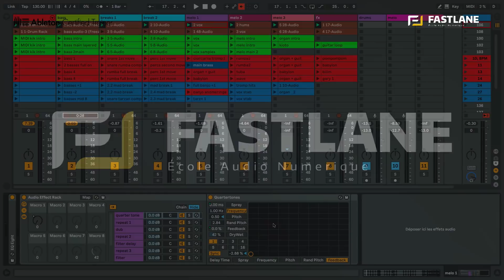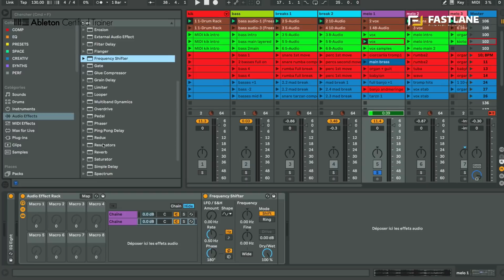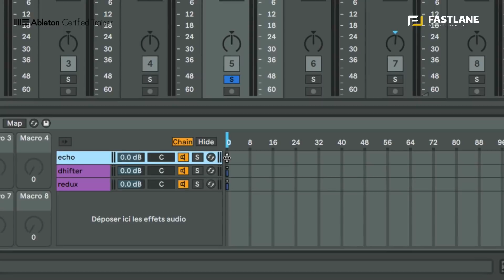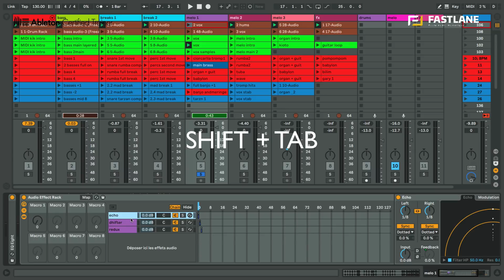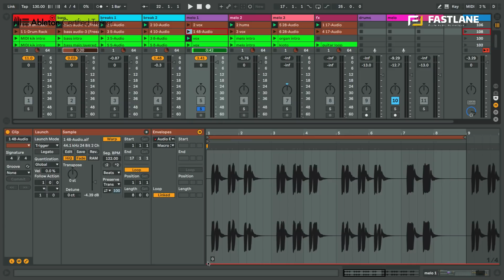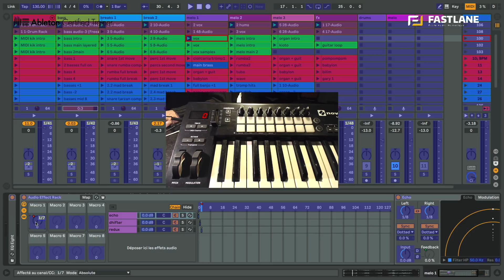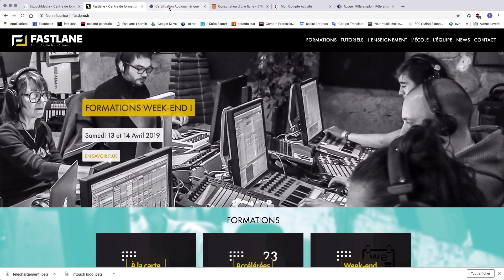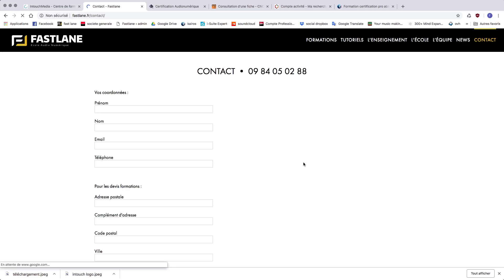Optimisation des contrôleurs et effets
► Ce nouveau tutoriel Fastlane s'adresse à tous les utilisateurs Ableton Live 10 et en particuliers a ceux d'entre vous qui l'utilisent sur scène

Dans cette vidéo, vous allez apprendre à:

➩ Contrôler tour a tour plusieurs effets avec le même 'contrôle hardware' sur votre contrôleur

➩ Attacher un effet spécifique sur chacun de vos clips de votre live set

➩ Éditer des enveloppes de clips pour adapter le type d'effet utilisé sur chacun de ces clips

Sommaire :
00:00 • INTRO
02:10 • Comment faire ?
02:50 • Affecter effets aux Macro
03:47 • Chaines
06:55 • Assigner à un PC
08:45 • OUTRO

💬 QUESTIONS?
N'hésites pas à nous les poser dans les commentaires ci-dessous.

❤️ SOUTIEN ?
Si on a pu t'aider sur Ableton, tu peux montrer ton soutien en s'abonnant à la chaine 💌 ou bien en laissant un petit pouce bleu en bas de celle-ci :)

💌 MAIL ?

📱 RESAUX SOCIAUX  ?
► Pour plus d'informations générales sur nos formations (initiation, composition & remix, mixage audio, design sonore, performance numérique), meetings gratuits, ateliers créatifs, etc.